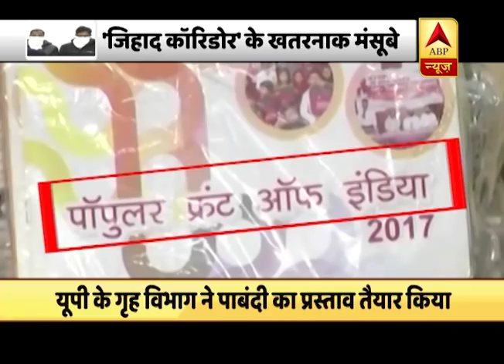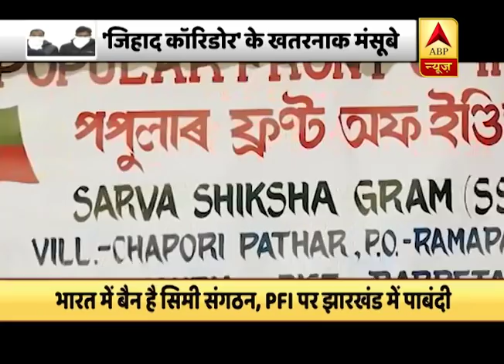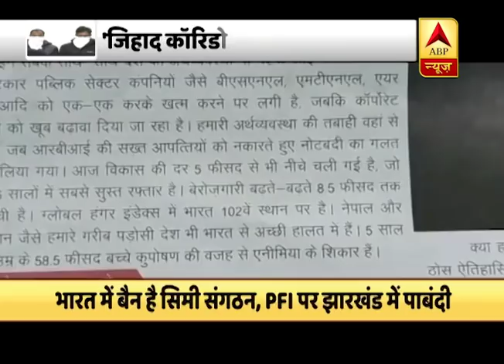PFI के 'जिहाद कॉरिडोर' के खतरनाक मंसूबे, यूपी हिंसा से है संबंध | ABP News Hindi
नागरिकता कानून के विरोध की आड़ में यूपी में हुई हिंसा में जिस पीएफआई संगठन का नाम आ रहा है--उसके इरादे बड़े खतरनाक हैं. जानकार बता रहे हैं कि ये संगठन नक्सलियों के रेड कॉरिडोर की तर्ज पर एक जिहाद कॉरिडोर तैयार करने के मंसूबे पाले हुए है. ऐसी आशंका के बीच यूपी सरकार अब पीएफआई पर पाबंदी लगाने की तैयारी में है.